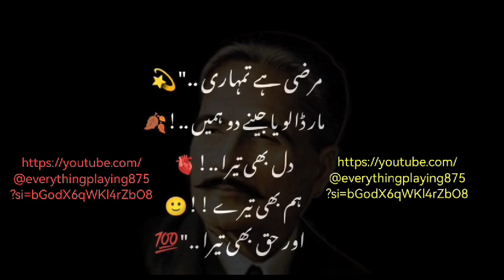November 14, 2023